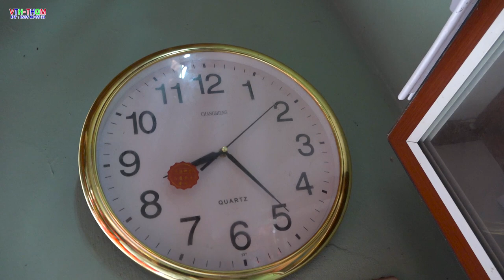Lễ hội truyền thống làng đào đặng l Lễ hội truyền thống làng đào đặng_ p2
Lễ hội truyền thống làng đào đặng , Lễ hội truyền thống làng đào đặng _p2